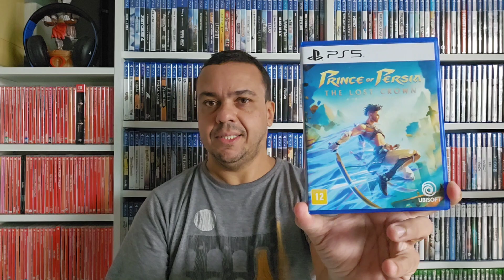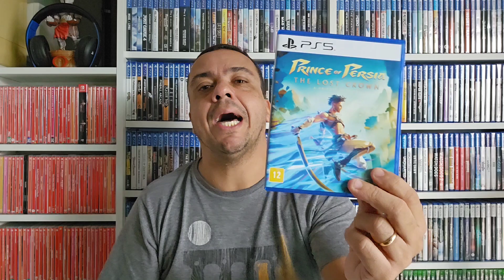Jogo Finalizado - PRINCE OF PERSIA THE LOST CROWN